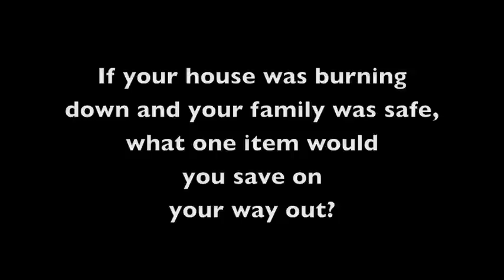Meet the crews - Holly Game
Cambridge Stroke Holly Game takes on the Newton quickfire question challenge ahead of the women's Boat Race on Sunday March 24.